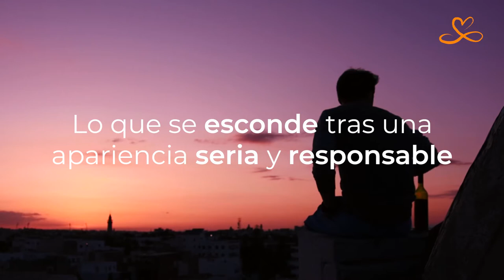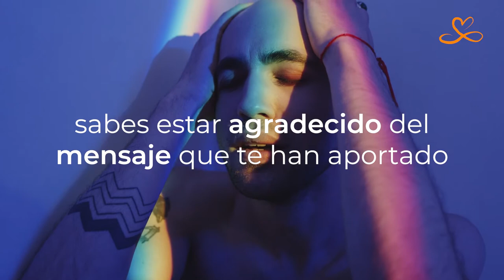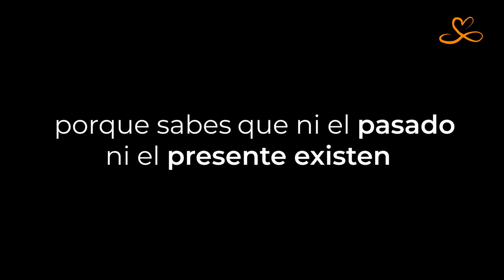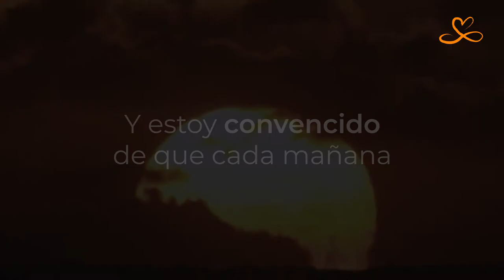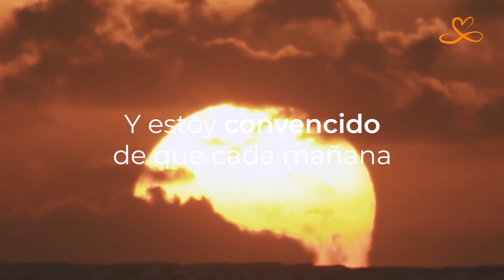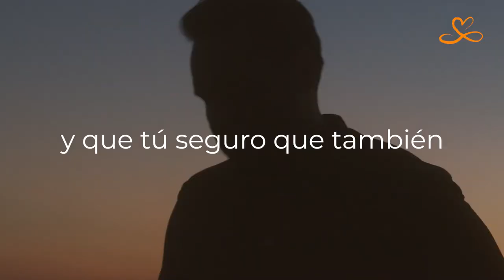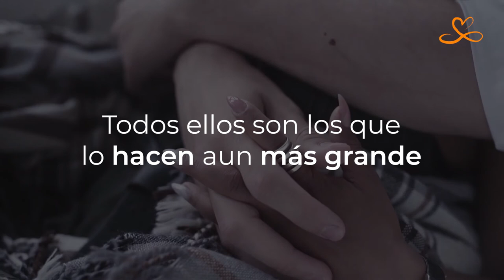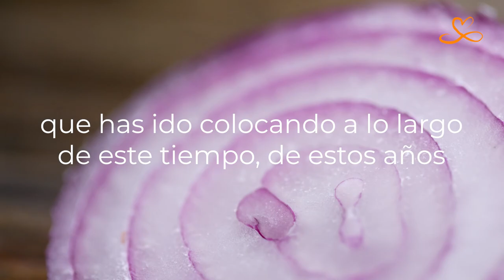¿Quién eres tú? - Momento de reflexionar, con Juanjo Fraile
Ahora estás aquí, quiero decirte que eres maravilloso. Eres un ser humano que merece la pena, que lucha por sus sueños y que no se rinde. Has nacido para ser feliz.

Date cuenta de que no mereces sufrimientos innecesarios, aprende de la vida y disfruta de ella, saca al niño que llevas dentro y… ¡VIVE!
Visita mi página web y descubre más reflexiones relacionadas con este tema.